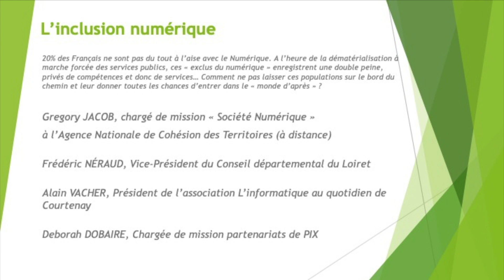Séminaire Loiret Numérique Débat : l’inclusion numérique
Débat : l’inclusion numérique
20% des Français ne sont pas du tout à l’aise avec le Numérique. A l’heure de la dématérialisation à marche forcée des services publics, ces « exclus du numérique » enregistrent une double peine, privés de compétences et donc de services… Comment ne pas laisser ces populations sur le bord du chemin et leur donner toutes les chances d’entrer dans le « monde d’après » ?
Avec :
 Gregory JACOB, chargé de mission « Société Numérique » à l’Agence Nationale de Cohésion des Territoires (à distance),
Il définit la notion d’inclusion numérique et précise l’action de l’Etat depuis 2018, sur laquelle les collectivités peuvent s’appuyer en la matière. Il présente le volet inclusion numérique du plan de relance.
Frédéric NÉRAUD, Vice-Président du Conseil départemental du Loiret,
Il présente les intentions du Loiret en termes d’actions d’inclusion numérique en rappelant l’impact de la fracture numérique très mal vécue sur certains territoires et par certaines familles pendant le confinement.
Alain VACHER, Président de l’association L’informatique au quotidien de Courtenay,
Il témoigne des actions d’inclusion (ou de médiation numérique conduites sur son territoire, depuis, quand, pour qui, avec quels résultats ?
Deborah DOBAIRE, Chargée de mission partenariats de PIX.
Elle présente Pix, l’outil-clé de l’évaluation des pratiques numériques en France, une base solide pour donner des repères et entrer dans un véritable parcours individuel de compétence numérique.